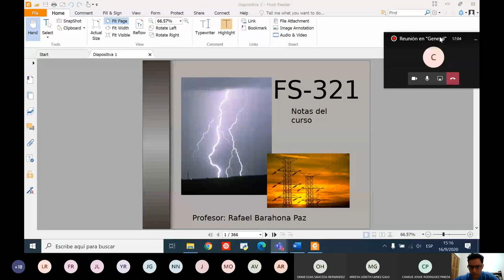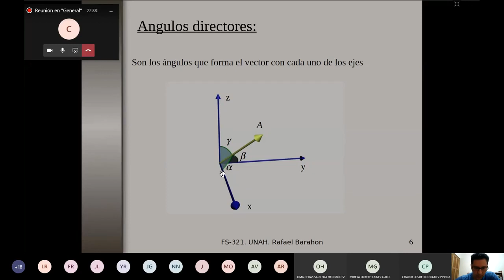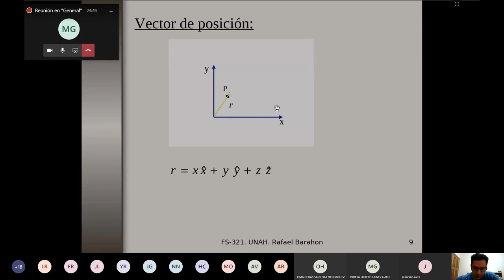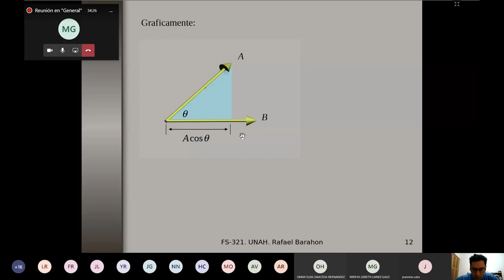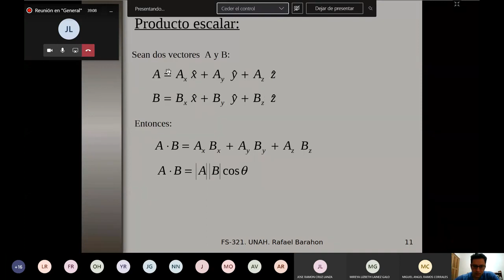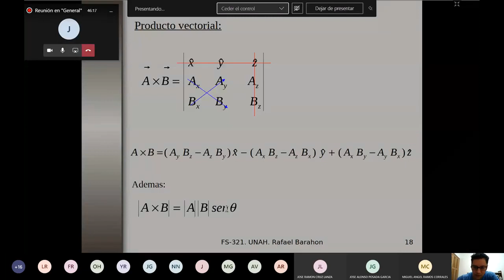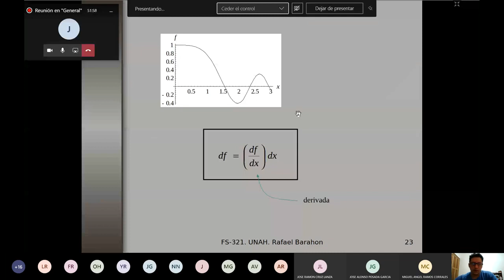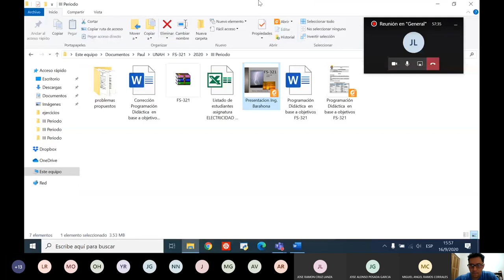001 Análisis vectorial clase 1